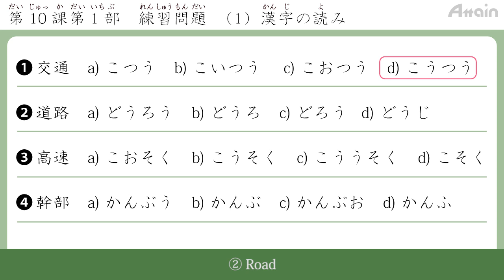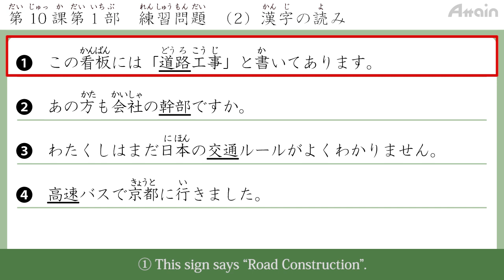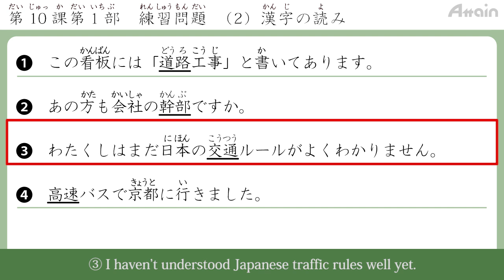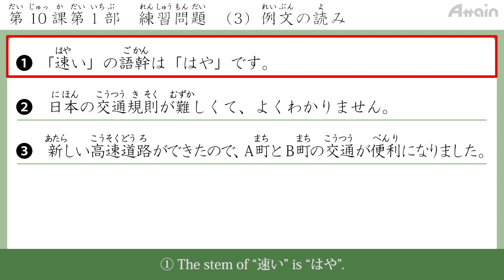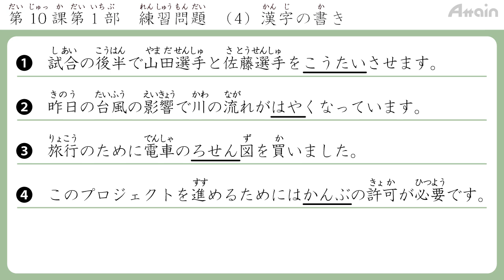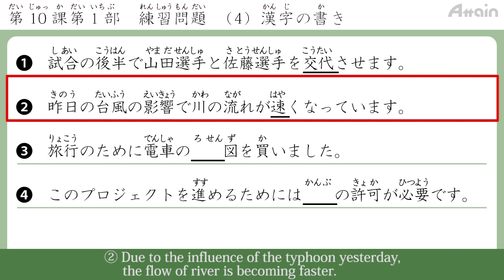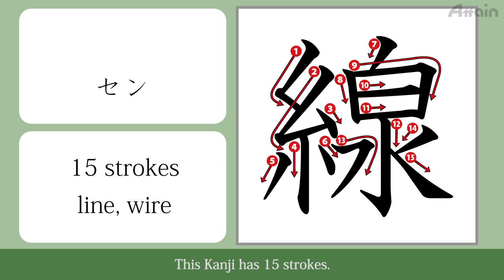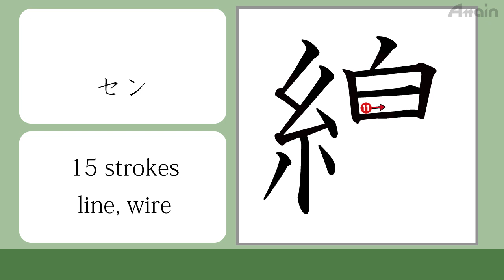日本語能力試験 Online Japanese JLPT N3 Kanji Course Lesson 10-2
101-0042東京都千代田区神田東松下町17ニッテン神田ビル